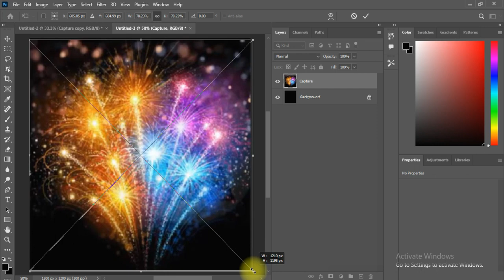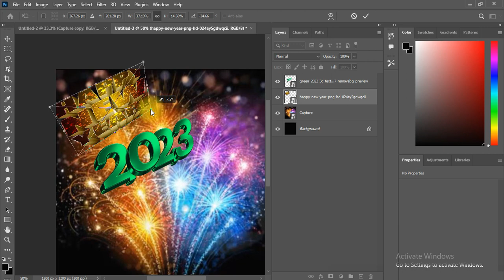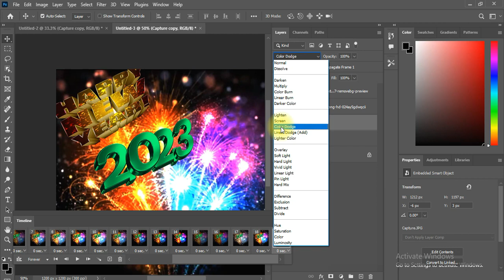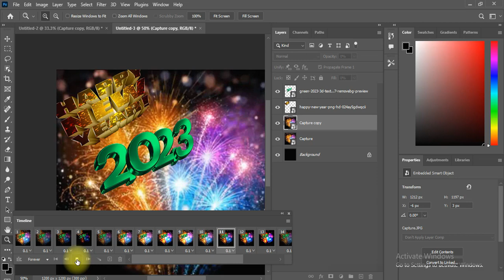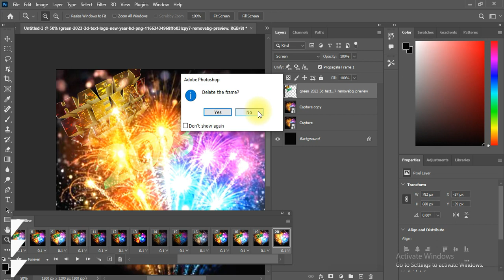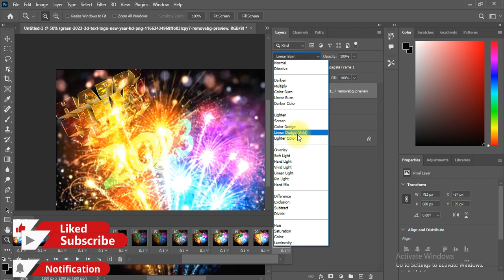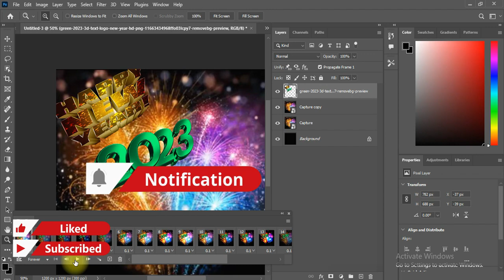Amazing Photoshop Animations: Create Your Own Happy New Year Animation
Welcome to this tutorial on how to create your very own Happy New Year animation using Photoshop!
We'll start by creating a new file and setting up our canvas. We'll then use Photoshop's selection tools to create the shapes for our animation. We'll learn how to add colors and textures to our shapes and how to use the animation tools to animate them.
Next, we'll create a background and add a few special effects to our animation. We'll learn how to add sparkles, stars, and other festive elements to take our animation to the next level! We